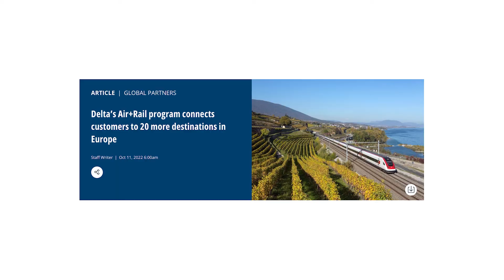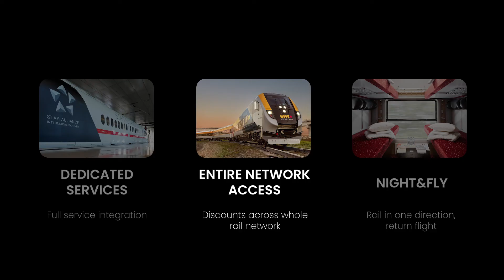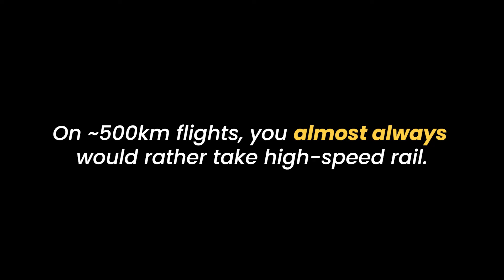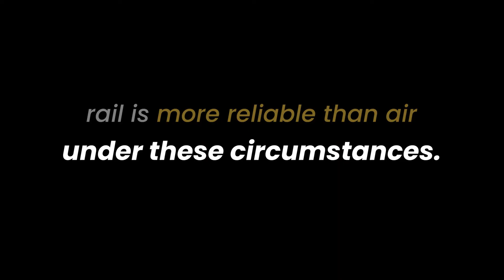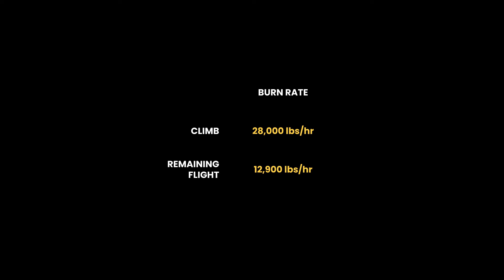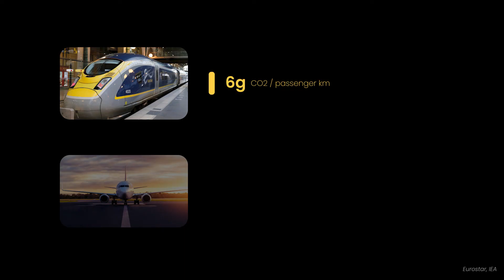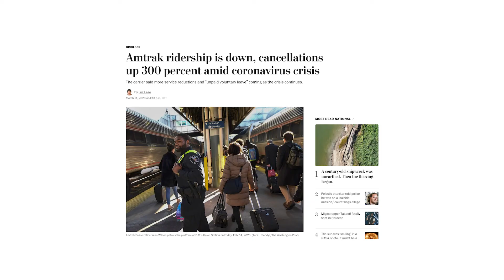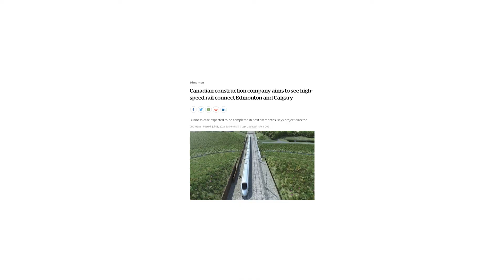How trains can replace planes: What are air-rail alliances?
Think flying from London to New York then connecting smoothly onto a train into Philadelphia - basically airlines codesharing with train operators.

At its core, the concept calls for the seamless integration of air and rail so that each mode can be used for the most appropriate distance, especially using trains to replace shorthaul / domestic flights.

It's pretty clear that the status quo of aviation has to change somehow to meet climate goals. Yet things take time, huge amounts of capital are already sunk into existing technologies, and there probably isn't a silver hydrogen bullet coming anytime soon.

I think that this creates an even more interesting set of circumstances, where you have to get creative and play within constraints. One method for reducing aviation's environmental impact? Air-rail alliances - helping bring us closer to a multimodal dream

It's not a flashy, radical idea - but that's the point. Schemes like this can use existing technology to have a material impact by reducing the need for short flights in dense, busy corridors. All we have to do is build it :^)

00:00 Intro
01:05 Chapter 1.1: What it is - an example
01:42 Chapter 1.2: What it is - the details
03:39 Chapter 2: Why do this?
04:04 Chapter 2.1: Why do this? Passengers
06:08 Chapter 2.2: Why do this? Airlines
08:04 Chapter 2.3: Why do this? Environment
11:56 Chapter 3: Where this can work
12:25 Chapter 3.1 Where this can work - existing markets
15:00 Chapter 3.2 Where this can work - potential markets
17:28 In conclusion
18:02 bloops